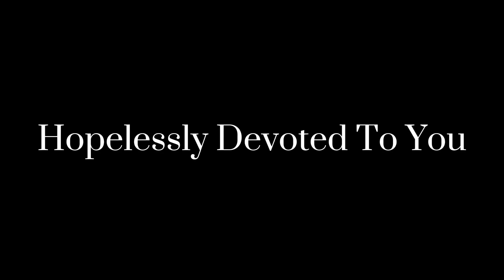Hopelessly Devoted To You (Expression Music Academy Brunei Charity Concert)